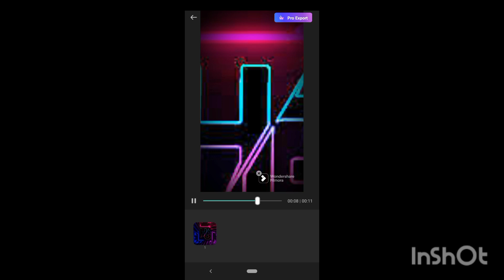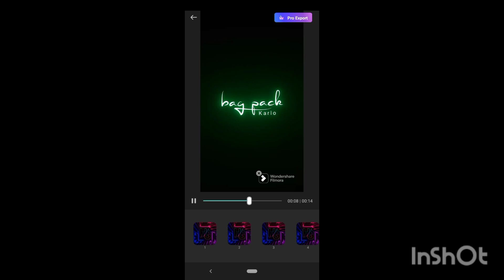Pro editing H gaming videos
H gaming videos

Pro editing app

please channel Guru supporting me